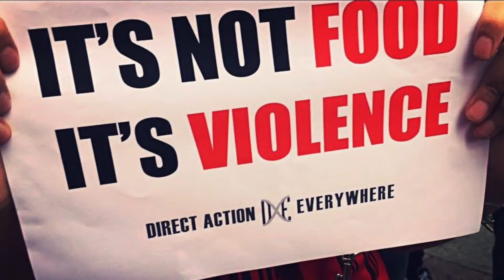March to Close All Slaughterhouses- Ottawa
A Powerful and Amazing first March to Close All Slaughterhouses in Ottawa with KARA Kebek Animal Rights Association and the Ottawa Animal Defence League. Marching to Parliament with over 300 activists bringing awareness to animal agriculture, that many are against cruelty to animals and its time all slaughterhouses closed down!
Organizers did an amazing job of holding the event, Speakers were Amazing and all the activists were truly wonderful for making it out and being there for the animals.